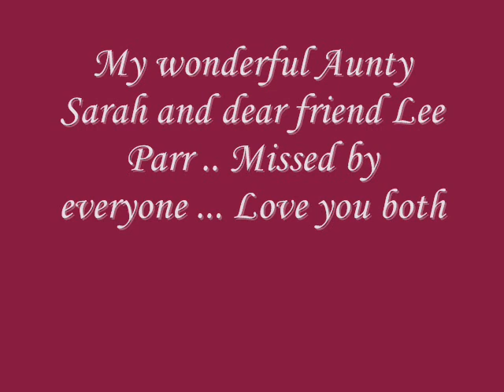Gone too soon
I recorded this single for 2 people who are dearly missed by everyone, Sarah Galley and Lee Parr ... Sweet dreams angels